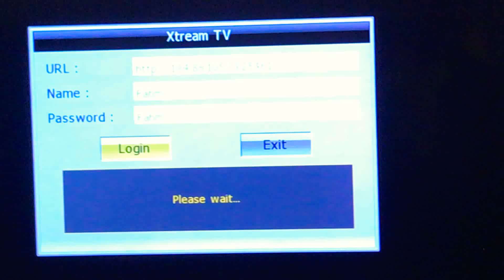Xtream codes iptv working fine الكود شغال2018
gratuit daily worldwide update 06/10/19 | iptvsat

PORT: 88
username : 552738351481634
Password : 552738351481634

PORT: 88
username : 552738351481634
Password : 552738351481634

PORT: 80
username : fi6ePKbPVt
Password : Wi0ejDor8h

PORT: 7444
username : amerusaasKa
Password : jQJxUR0PkA

Code 1
PORT: 7444
username : keyfinusxzas1QW–AV
Password : grPiRqajx7

PORT: 88
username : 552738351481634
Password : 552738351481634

PORT: 7444
username : 5taSADXCAASqwepla
Password : NNiozsZJ62

PORT: 80
username : ssoeunmw
Password : c8lu1nZL33

PORT: 25461
username : tvbulgaria
Password : tvbulgaria

PORT: 8898
username : DIMAKOORA
Password : nt7vU57Txa

PORT: 8000
username : ezequiel
Password : ezequiel123

PORT: 80
username : C82isEEUhG
Password : bNwafZT9av

PORT: 8080
username : AlousSports.TK
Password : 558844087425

PORT: 8000
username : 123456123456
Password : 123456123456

PORT: 7444
username : atsfsfsfdsew3qeQWWAS12ASEaa
Password : jahdgggSADDAE444ADSEA

PORT: 7444
username : cCACS—–_ayscavds
Password : kTP7DVzv4v

PORT: 7444
username : keyfinusxzas1QW–AV
Password : grPiRqajx7

** Code 1 **
PORT: 8080
username : JenO
Password : JenO

PORT: 3456
username : Testlol20
Password : t9DBrhDQm8

PORT: 8880
username : xbf8qgscenw
Password : 9az6emj7vwx

PORT: 80
username : C82isEEUhG
Password : bNwafZT9av

PORT: 6969
username : master.280
Password : change3kslpaks

PORT: 6969
username : master.280
Password : change3kslpaks

PORT: 8000
username : leccaeduardo
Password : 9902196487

PORT: 8880
username : xbf8qgscenw
Password : 9az6emj7vwx

PORT: 8000
username : arabic
Password : arabic

PORT: 80
username : C82isEEUhG
Password : bNwafZT9av

PORT: 25461
username : tvdeutsch
Password : tvdeutsch

PORT: 25461
username : tvfrance
Password : tvfrance

password=sadettin35
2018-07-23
username=ekrem2018
password=ekrem2018
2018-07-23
username=admin_164720
password=H2Ng9LMq
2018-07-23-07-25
username=29avfly0io
password=cuordwi3cg
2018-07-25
username=nvez0y34hx
password=juyp4j94sl

username=29avfly0io
password=cuordwi3cg
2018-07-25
username as=nvez0y34hx
password=juyp4j94sl

port:8000
username=ast
password=ast

unlimited

port:8000
username=ansar
password=ansar

unlimited

port:8000
username=brad
password=brad

unlimited

port:8000
username=a1
password=a1

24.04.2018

port:8000
username=8845
password=8845

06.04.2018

port:8000
username=ge
password=ge

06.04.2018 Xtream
codes iptv working fine الكود شغال2018